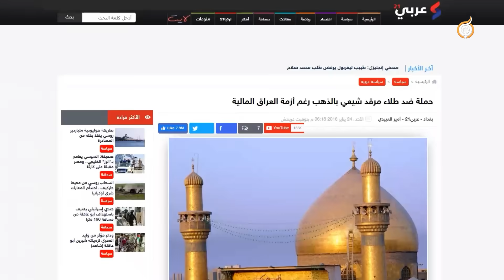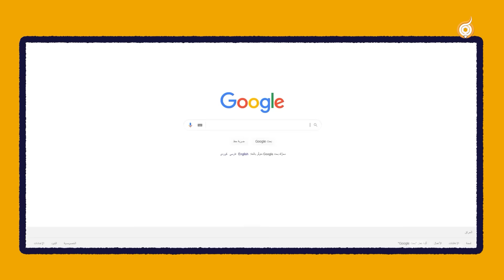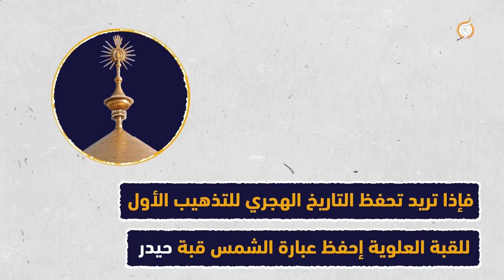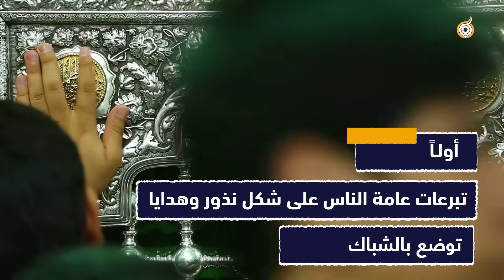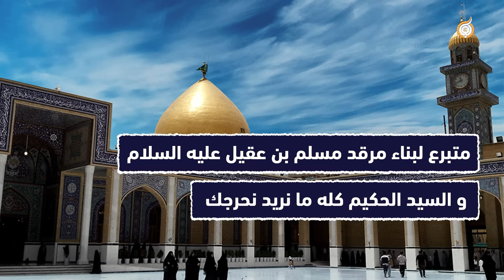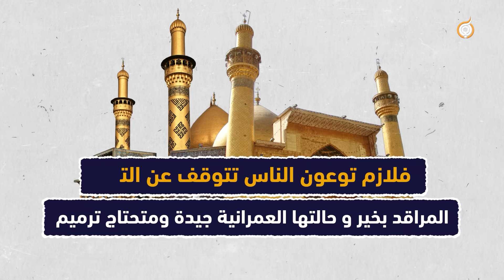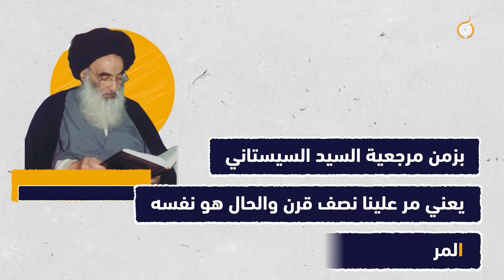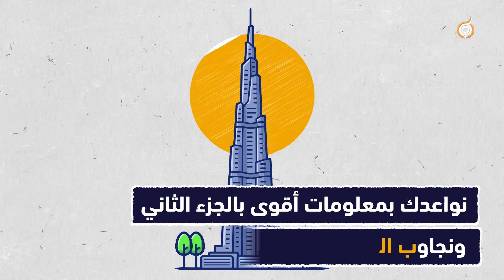قصة الذهب | الجزء 1 | متى بدأ وضع الذهب في العتبات المقدسة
🌍 لمتابعة إصدارات فريق_أبعاد_الإعلامي تواصلوا معنا عبر

📌 الواتساب: أرسل كلمة ( إشتراك ) الى الرقم
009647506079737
📌 صفحتنا على الفيسبوك